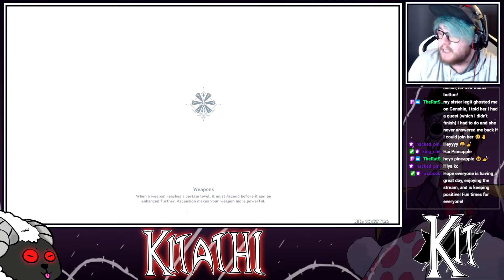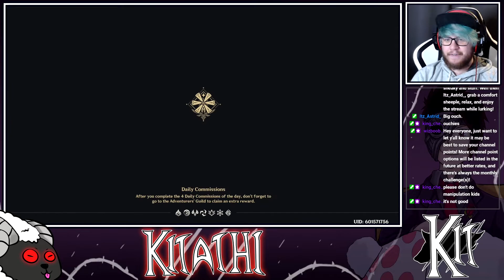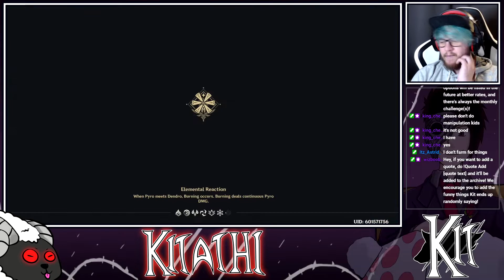The Epic Element Anime Adventure - Genshin Impact - Noelle's Hangout Events! (AR 57)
This was streamed on: July 11th, 2021.

Ever mess with a maid who is stronger physically than probably most in the Marvel Universe, but still somehow can't be a Knight of Favonius? Let's hang out with Noelle and learn more about this maid who wants to help everyone!

Game Information:

Genshin Impact is a free Gacha style adventure game. The adventure takes place by going around a giant world, exploring to your hearts content, unlocking the secrets of the elements, and fighting fantastic beats. The Gacha portion is related to spending money to unlock more characters, cosmetics, and heroes on your journey, however this game seems to have the Gacha portion to be an afterthought while the main story can go strong with no money spent! Let's explore this fantastic world!

Other Bits of Information:
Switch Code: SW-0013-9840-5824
Goal for the Game: Play the Game
Word of the Day Command uses information from Merriam-Webster Dictionary!